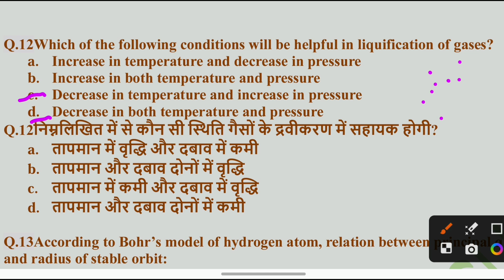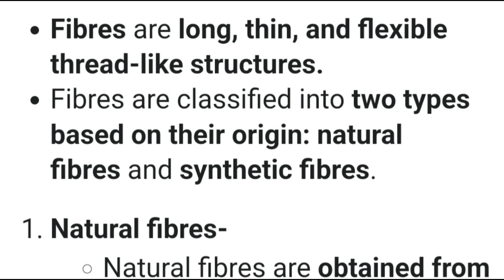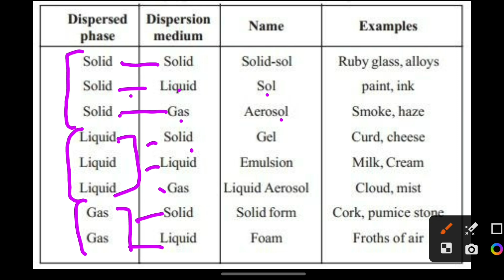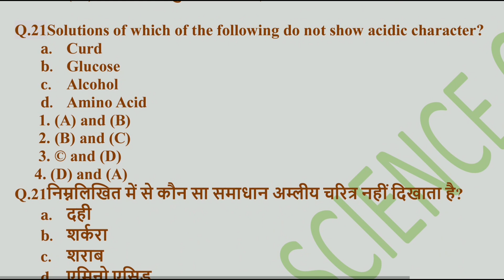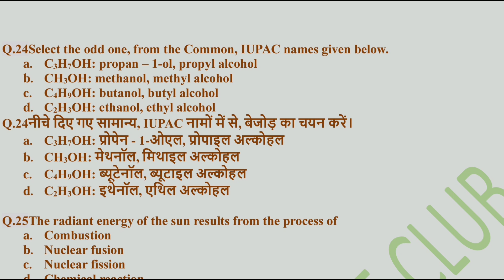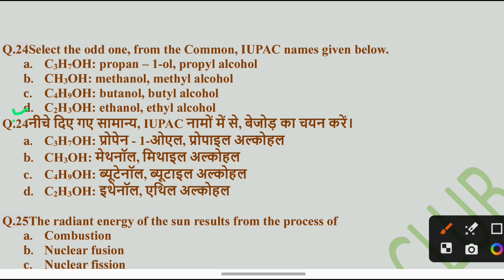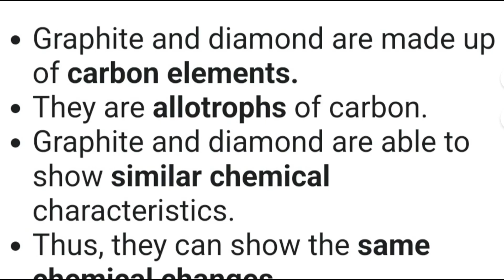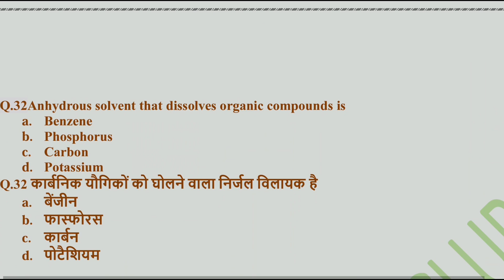EMRS Question Practice Session || EMRS TGT Science || Based on Previous year question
🔴🔵 Question practice sessions